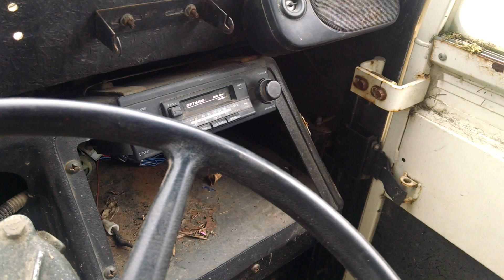Cushman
My brother picks up offbeat vehicles, I suspect his plan is to use this as a get around vehicle at the steam tractor shows.